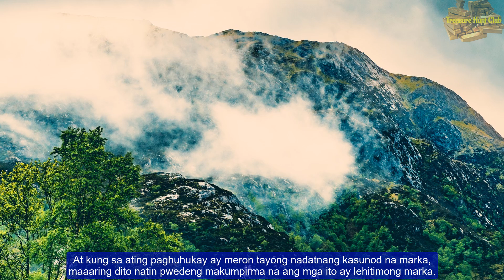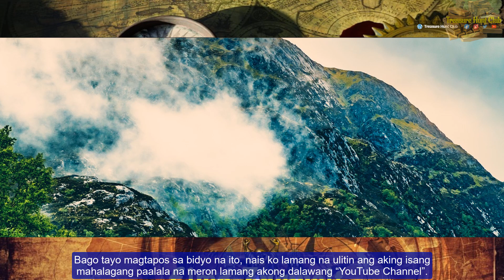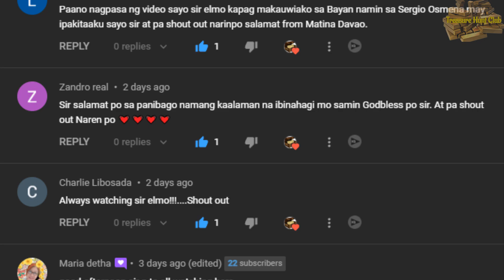Buried Marker uncovered under Panas Soil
Sa bidyo na ito ay ating tatalakayin ang tungkol sa isang nakabaong marka na nahukay ng ating ka-TH sa lugar na may uri ng lupang tinatawag na "panas".